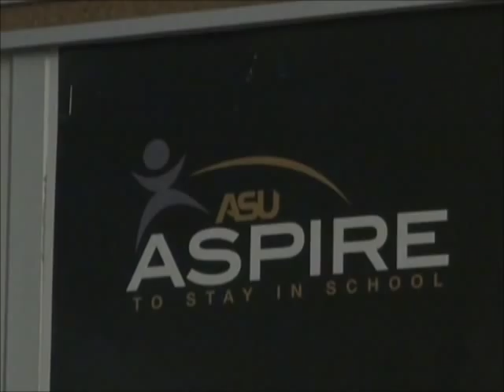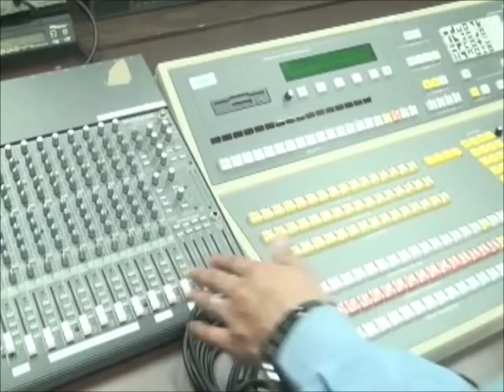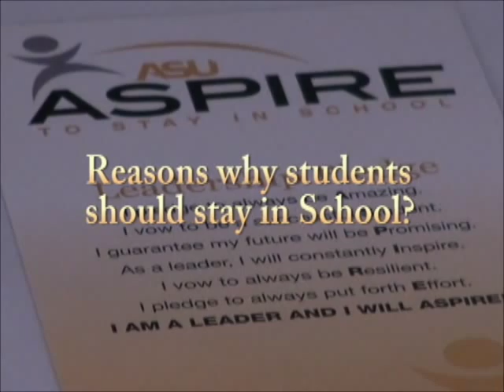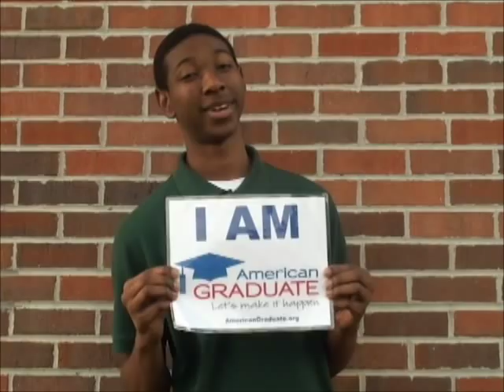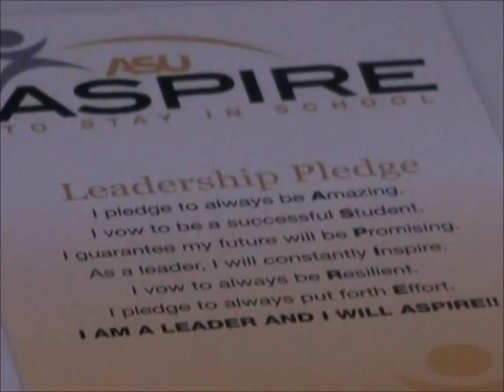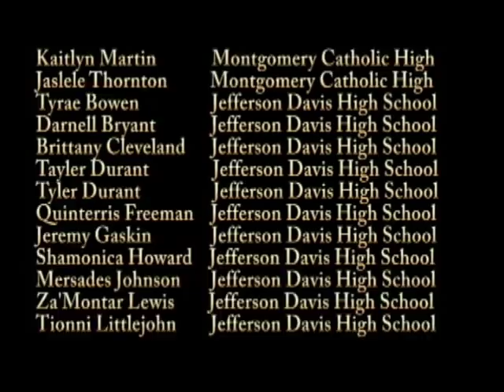ASPIRE Documentary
ASU's ASPIRE program anti-drop out documentary featuring Cynthia Handy, JoJo Mctoy, Mister ATL, and ASPIRE students, staff, and mentors. Produced and edited by Octavius Combs (WVAS), Vy Moon (WVAS), and ASPIRE students